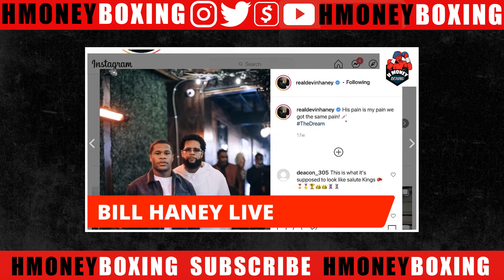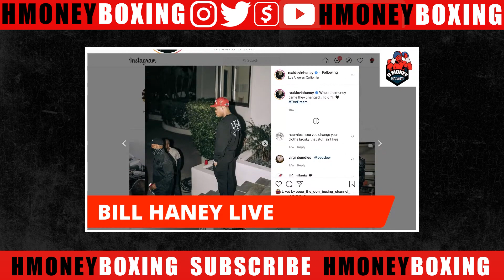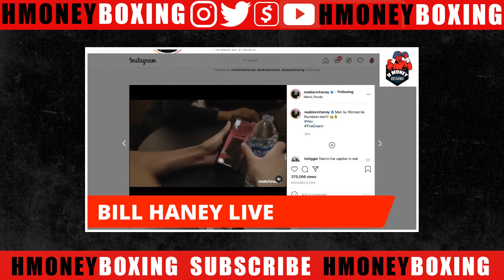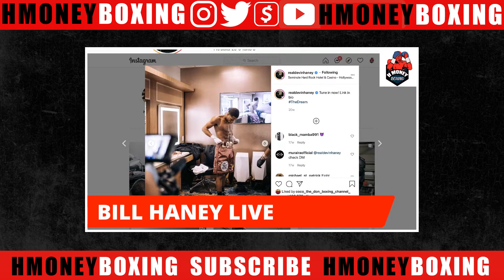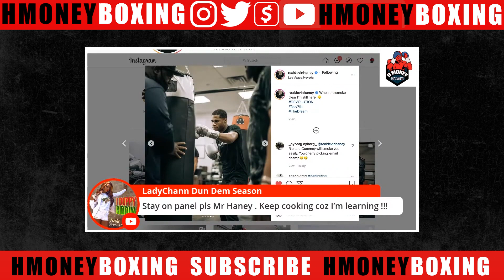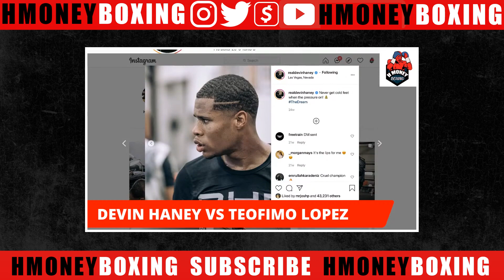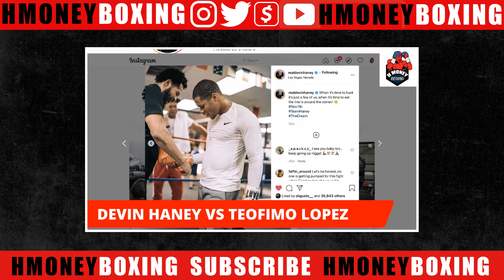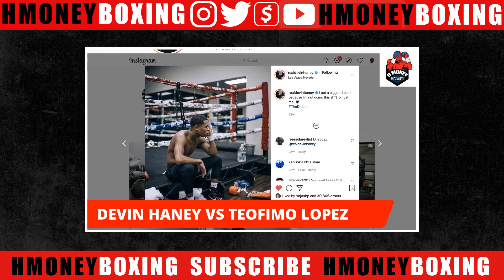BILL HANEY, " TEOFIMO LOPEZ NEEDS TO COME TO GRIPS WITH REALITY WITH WHAT BOB ARUM SAID."